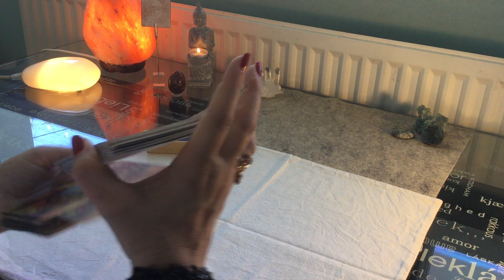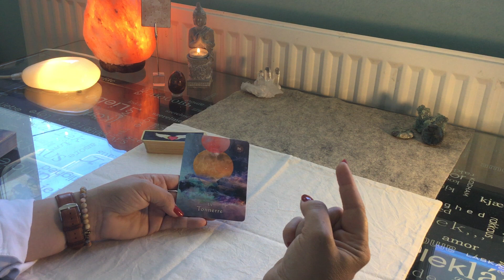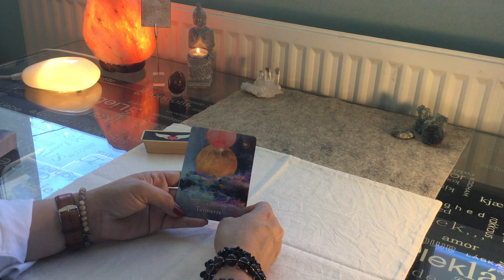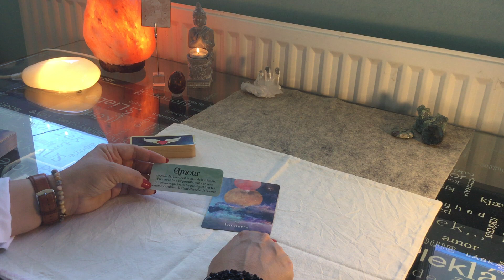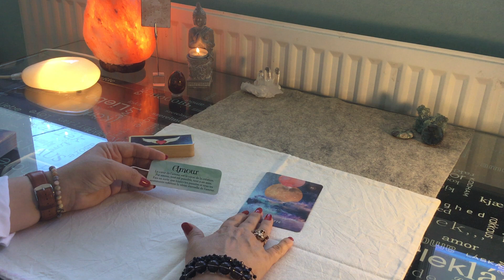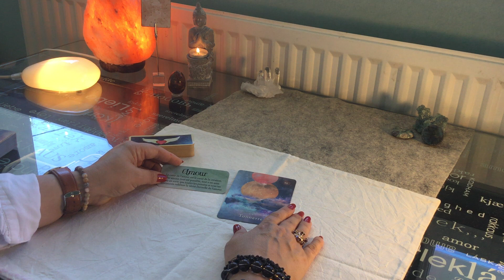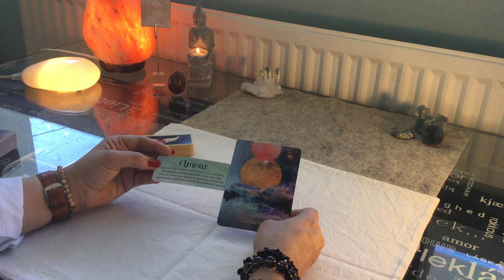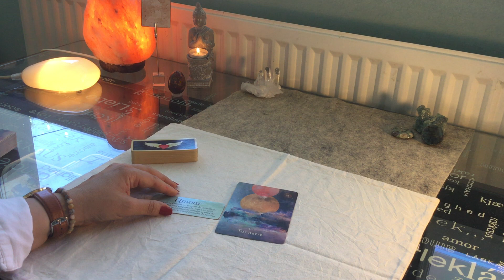Tirage cocoon 🌗 Message petit prince : Le tonnerre 🌩💫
Bienvenue sur la chaîne Séfirot et Compagnie 🌺🤗

Pour toute guidance personnalisée ou pour un programme de coaching, vous pouvez me contacter à , et je vous enverrai tous les renseignements souhaités.